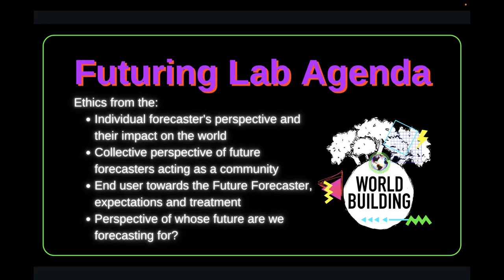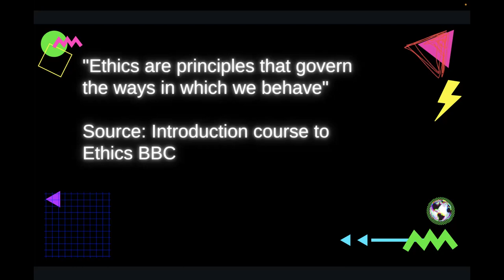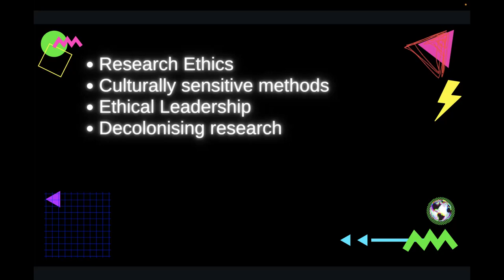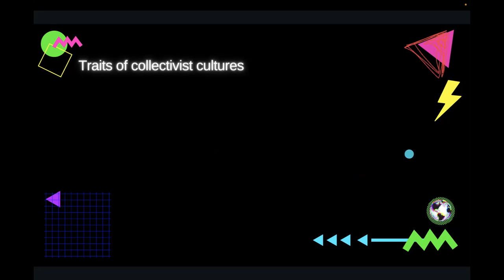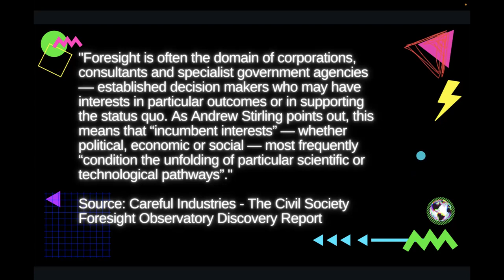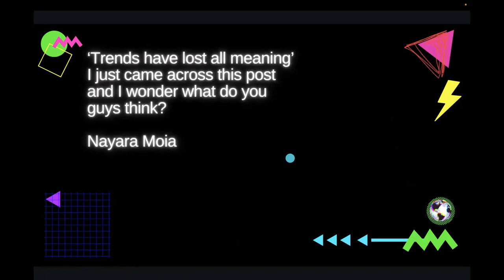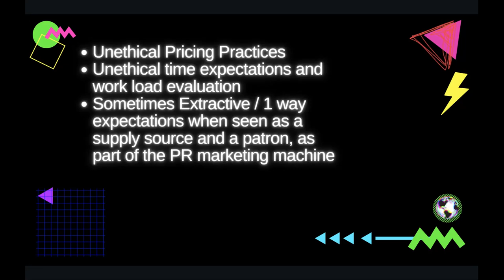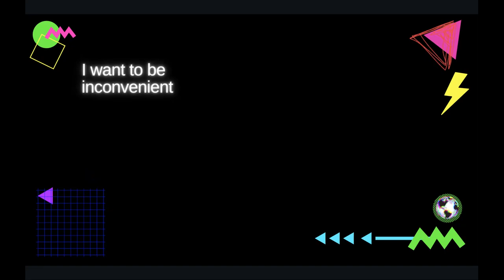Futuring Lab: The Ethics of Future Trend Forecasting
The Futuring Lab event series is hosted by Trend Atelier. Join your host Geraldine Wharry, Futurist, Futures Designer and Trend Atelier founder as we discuss the ethics of Future trend forecasting in 4 parts:

- Ethics from the Individual forecaster's perspective and their output/ impact on the world
- Ethics from the Collective perspective of future forecasters acting as a community
- Ethics from the end user towards the Future Forecaster, expectations and forms of treatment
- Ethics from the perspective of whose future are you forecasting for?

This session is a mixer and reflects our continued commitment to democratising not only futures literacy, but shedding more light on the challenges forecasters experience.